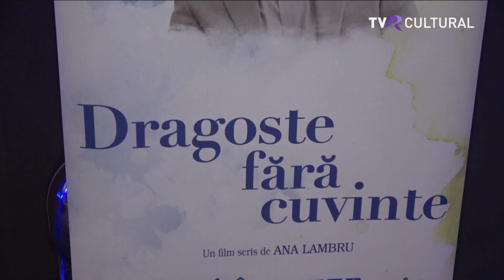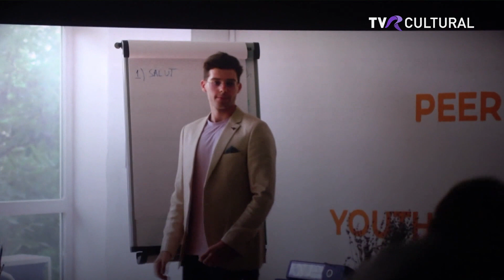FILMUL "DRAGOSTE FĂRĂ CUVINTE" A AVUT PREMIERA LA TIMIȘOARA I JURNAL CULTURAL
“Atunci când inima vorbește, rațiunea tace” și “dragostea nu are nevoie de cuvinte pentru ca trece peste orice barieră”- sunt doar două dintre mesajele pe care le transmite scurtmetrajul românesc filmat și lansat la Timișoara, “Dragoste fără cuvinte”. Este primul film turnat în România cu și despre persoane cu deficiențe de auz. Lansarea oficială a peliculei a avut loc în Săptămâna Comunității și Culturii Surzilor, iar proiecțiile au umplut sala de cinema până la refuz.

Jurnalist: Adriana Pinti

TVR CULTURAL - 29 septembrie 2023